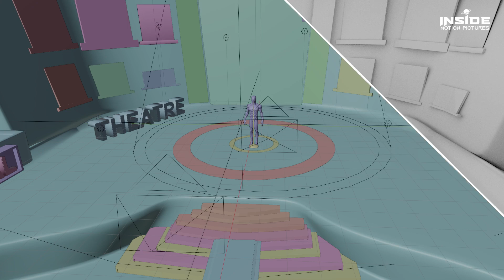Heer Ranjha | Je tainu dhoop | Rito Riba Latest Song | VFX Breakdown | Inside Motion Pictures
Je tainu dhoop lagya ve Rito Riba | Shivangi Joshi | VFX Breakdown | Inside Motion Pictures
HEER RANJHA - Rito Riba | Shivangi Joshi & Rohit Khandelwal | VFX Breakdown | Inside Motion Pictures

VFX Directors: InsideAKY & Himanshu Dhar
VFX Artists: Gaurav Manku, Navi Joshi, Parmeet Birdi & Aayous Jain
VFX Before After : Krishan Khanna

Singer: Rito Riba
Lyricist: Rito Riba & Rana Sotal
Music programmed & produced by Rajat Nagpal
Guitars Shomu Seal
Recorded by Rahul Sharma Assist by Samir Dharap
Mixed by Rajat Nagpal
Mastered by Naweed @ Whitfield London .

Featuring: Rohit Khandelwal & Shivangi Joshi

Directed By Agam Mann & Azeem Mann
Story / Screenplay - Anshul Garg
Project Head: Raghav Sharma
Project Manager: Piyush Chandak, Gaurav Arora & Gaurav Bharti
DOP: Shinda Singh
Choreographer: John
Production: RS Films and Production
Production Assistant: Jaadu
Assistant Directors: Rajat Yadav, Jagmohan, Ravi
DI Colorist: Onkar Singh
Jimmy Jib: Vickram Mody
BTS: Akki
Line Production: Sunny
Stylists: Sohail Mughal & Victor Robinson
Rohit’s Team-
Hair Styilist: Harry & Aman
Shivangi’s Team-
Hair & Makeup: Rajan passi
Digital Marketing: Underdog Digital
Distribution: Ingrooves Music Group.
Promotions: Underdog Digital
Poster Design: Vicky Sandhu
Travel Partner: PRM Hospitality
Inside Motion Pictures is a film and music video production company in India.
We focus on creating creative films and music videos by using Visual Effects and high quality production.

Lyrics

​​Je tenu dhoop lagyave ..taa main chaon banjawa.
Teri khusiyon ki khatir…main saare jaag se larjawan.

Hai meri yahi aarzoo
ki..Tera hi main saath du
Tera bann ke rahu
Sadaa main parchawa

Tu meri heer main tera ranjha
Karta hoon main tujhse ye vaada
Tere bager na koi dooja soniye

Chahoon tujhe main khudse bhi zyada
Main ek pyasa ..tu nir banja soniye

Shaam savere mere
Khaab bhi tere tere
Neendon ki karle choriyaan
Lee angdaai tuney
Dil pe lagai tuney
Chahat ki yeh doriyaan

Haatho mein hai haath tere
Hai jeena humein saath tere
Naam pe tere yeh zindagi karjaavan

Karta hoon main tujhse ye wada..
Tere bager na koi duja ..soniye.

Chahoon tujhe main khudse bhi jyada..

Aankho ko sukoon nahi
Saamney jo tu nahi
Chain phir aata hi nahi

Har lamhaa mera khaas hai
Khushiyoo se phir mai bhar javaan